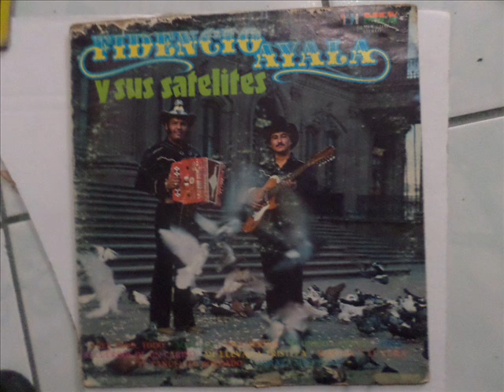LOS SATELITES DE FIDENCIO AYALA- EL PANUELITO